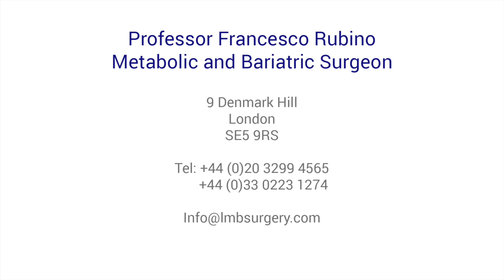Which procedures can be used to treat diabetes?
Do you suffer from type 2 diabetes and want to know more about treatment? Bariatric surgeon Francesco Rubino tells us about the procedures that can be used to treat type 2 diabetes.

Still want to know more? Make an appointment to discuss type 2 diabetes and bariatric surgery with Dr Rubino